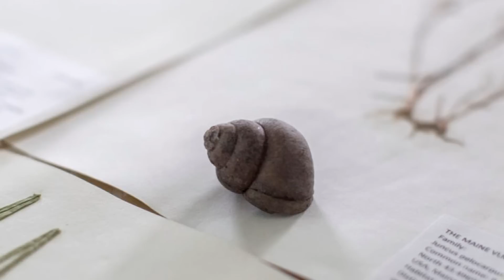Invasive Chinese Mystery Snails Spreading at Rapid Rate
Chinese mystery snails are causing big problems in certain parts of North America. The invasive species, which first arrived in America back in the late 1800s, is now taking over lakes in Texas, Georgia, and even as far north as Ontario, where one million of the snails have been removed in the past three years. They are able to quicky multiply in many areas because the females give birth to as many as 100 fully formed snails each year.